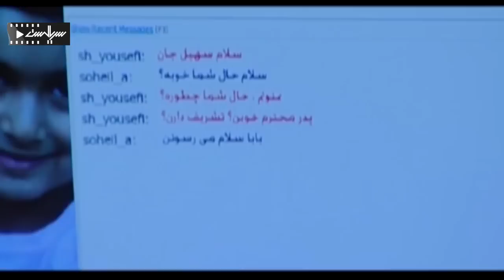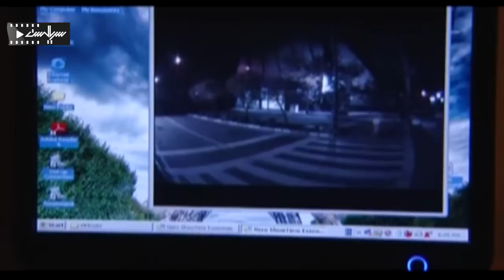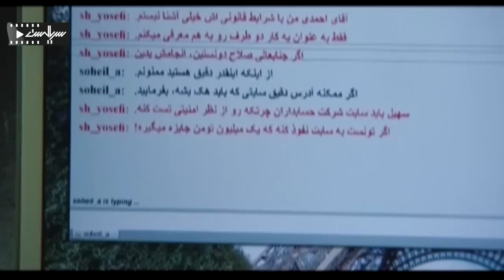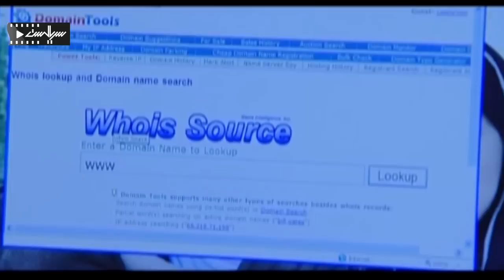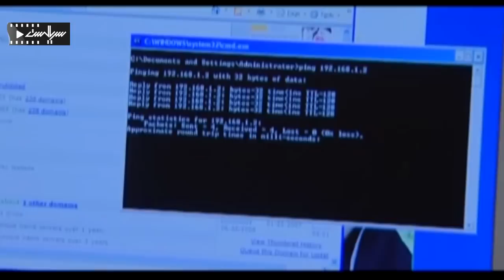حسین یاری در سریال پلیسی و اکشن هوش سیاه 1 - قسمت 13